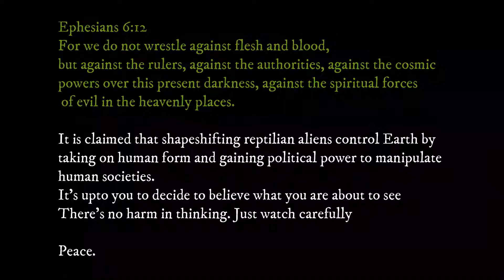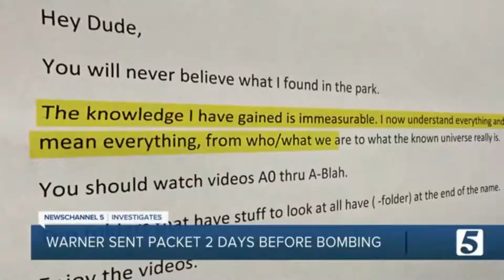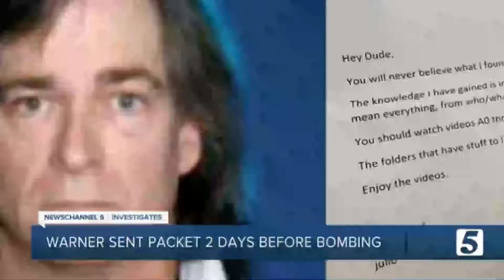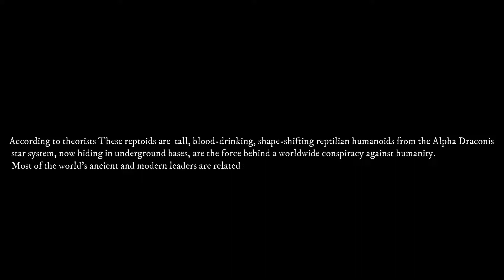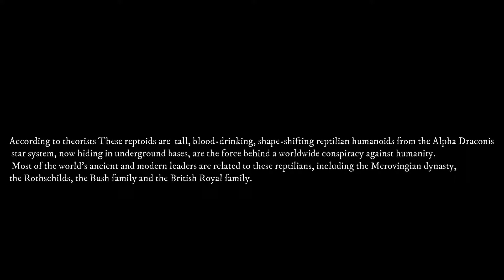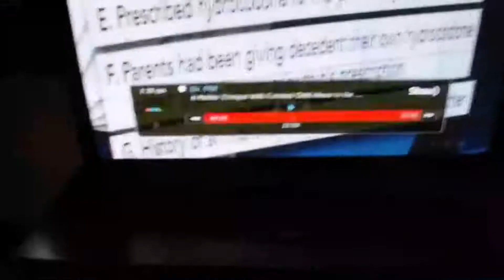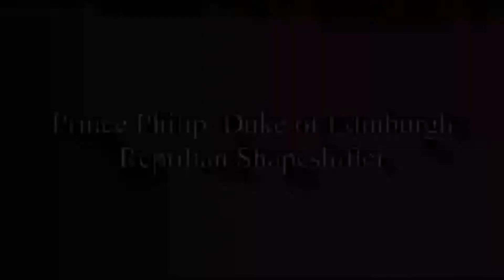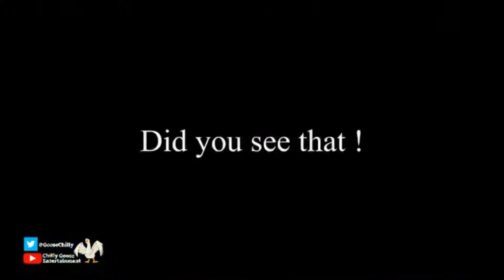Reptilians or demonic possession... you decide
Go watch my previous upload on Arizona Wilder to gain understanding of this.
Watch this with an open mind and do your own research. If you call bs that's on you.

Peace